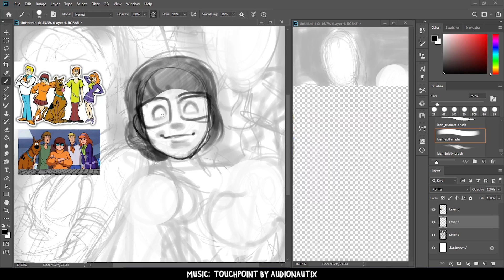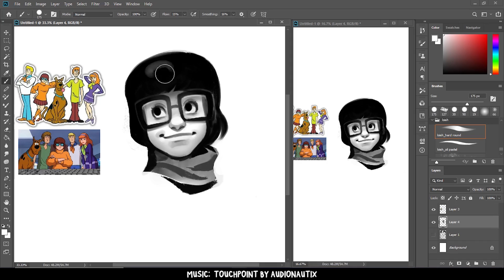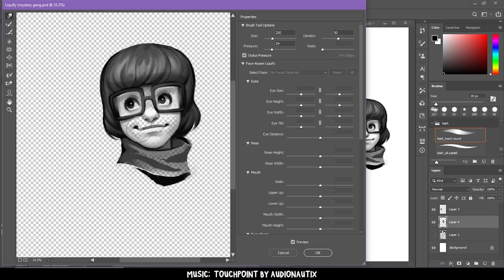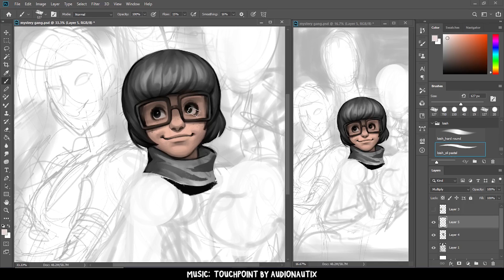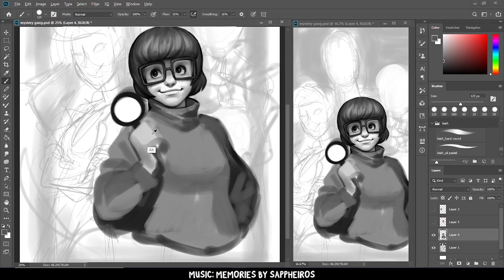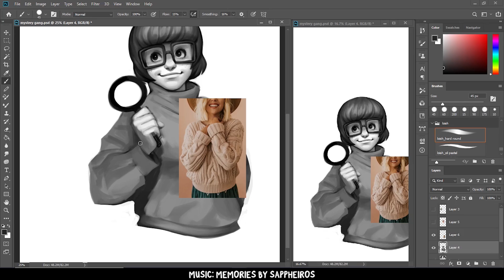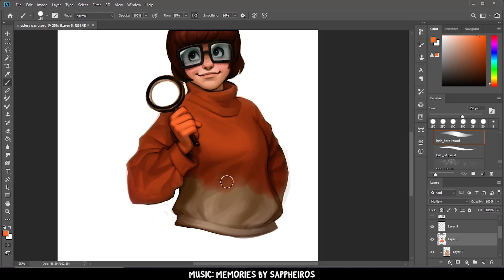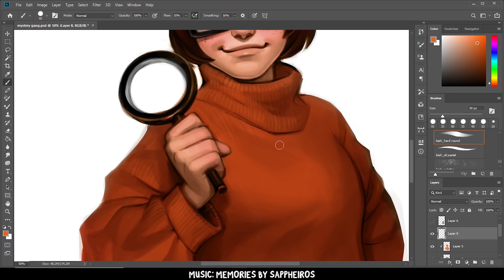Velma [Speedpaint]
daphne is up next :] i had to draw something to let off steam during finals